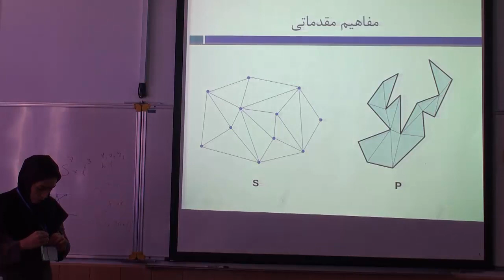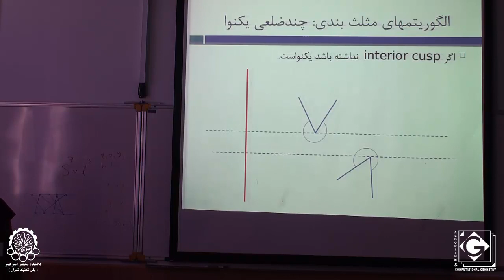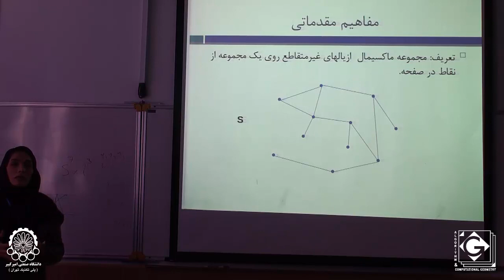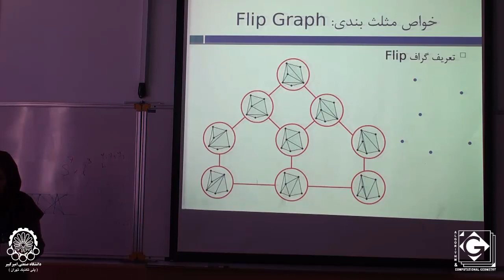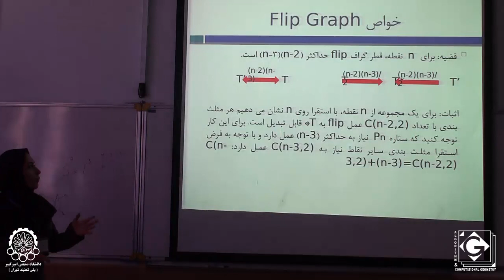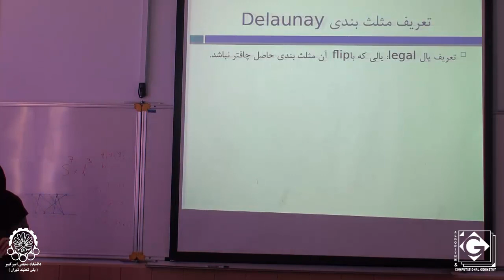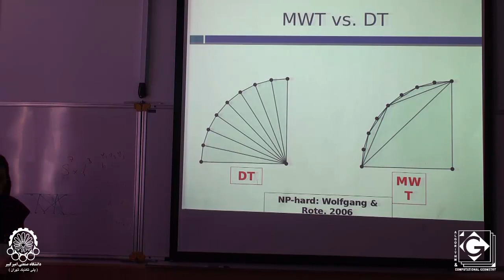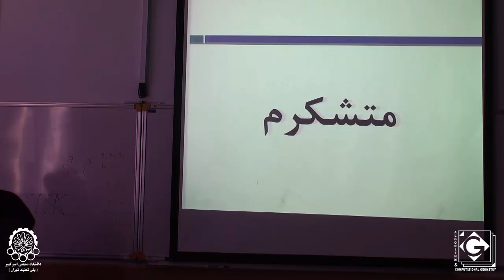Triangulation - Marzieh Eskandari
Event: 11th Winter School on Computational Geometry
Lecturer: Dr. Marzieh Eskandari